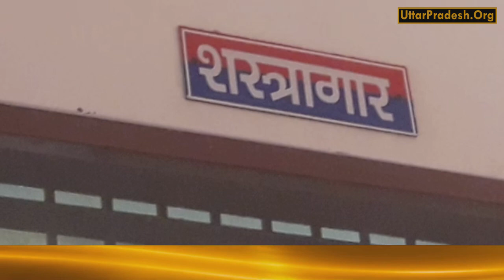Agra Police Station - थाने के शस्त्रागार से पिस्टल और कारतूस हुई गायब // Uttar Pradesh News